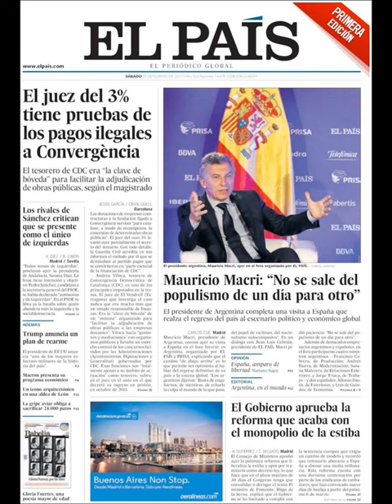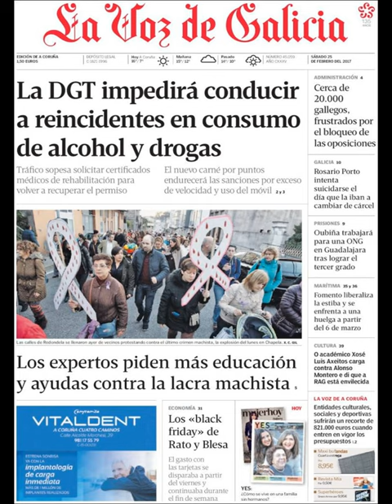Noticias Sábado 25 Febrero 2017 Principales Portadas Titulares Diarios Periódicos España Spain News